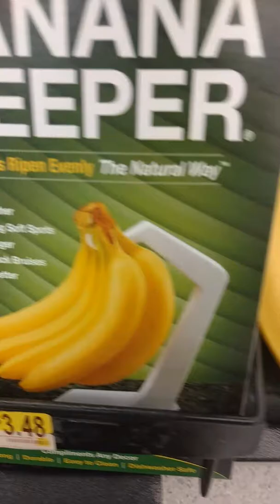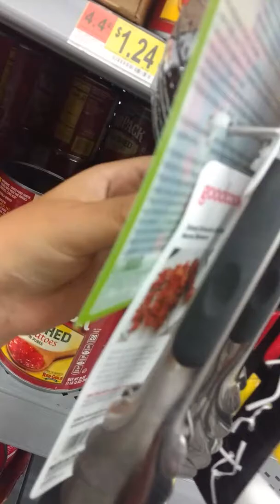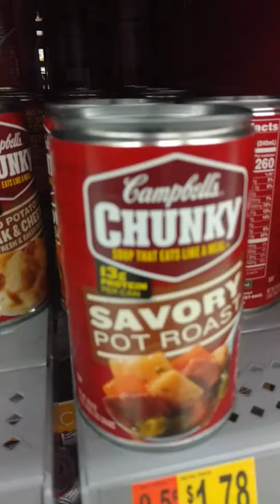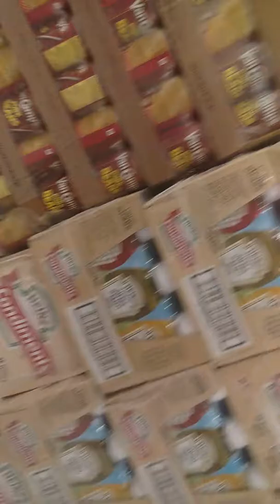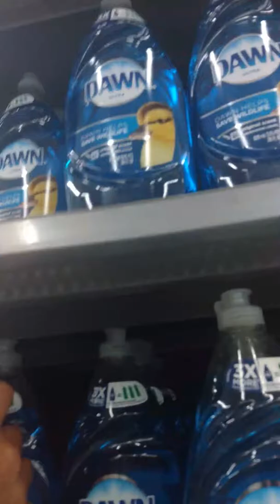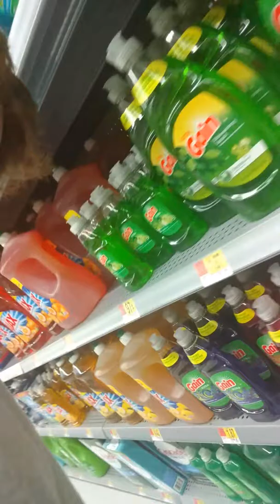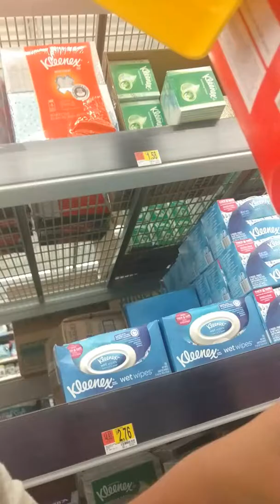July 18, 2018